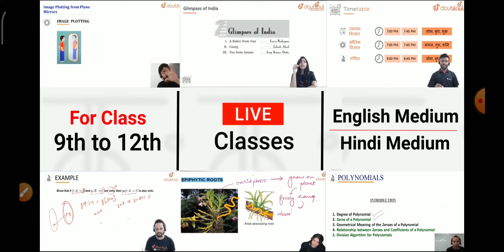प्रमोट छात्रो के लिए बड़ी खबर | MDSU JNVU University Promote UG/PG Result 2020 | RU B.ED. 1st Year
प्रमोट छात्रो के लिए बड़ी खबर | Rajasthan University Promote UG/PG Result 2020 | RU B.ED. 1st Year

More Features :
1) Saari important books milengi solved video solutions ke saath
2) Previous year papers, Important PDFs, Question Bank
3) Crash Course, Mock Tests, Quiz
4) India's biggest student's community
& much more

3 Crore se zyada bachho ka bharosa!!